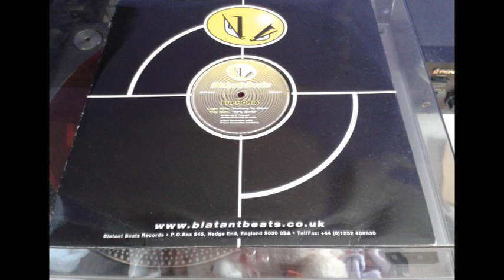Euphoria - Future Is Now